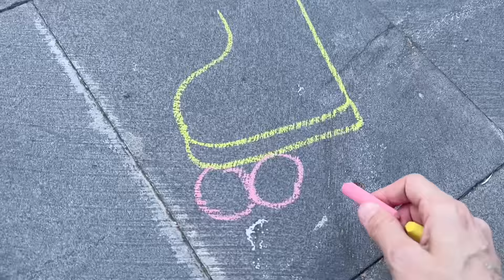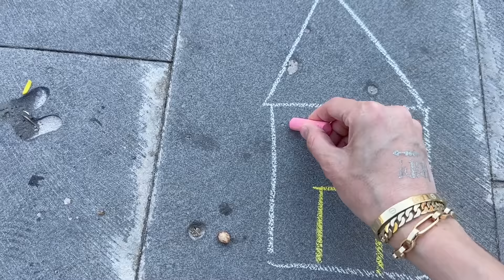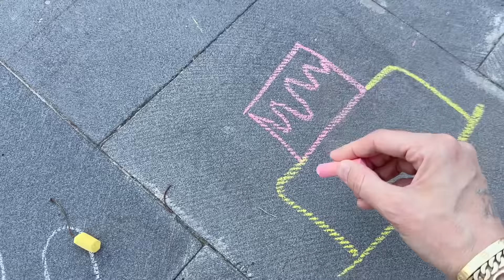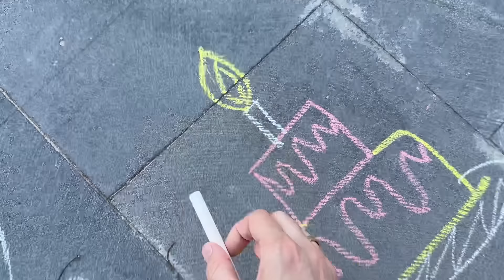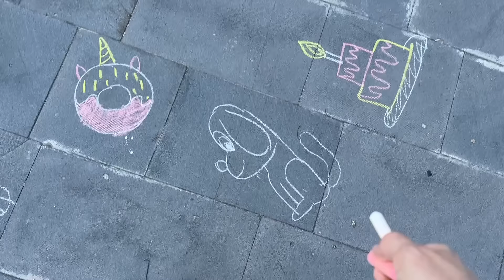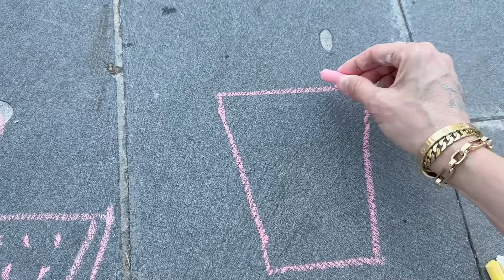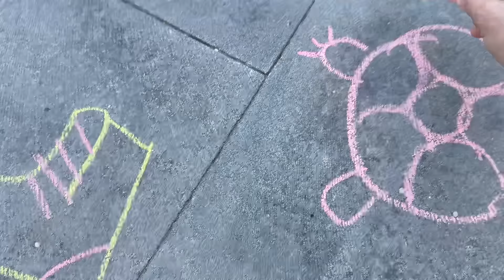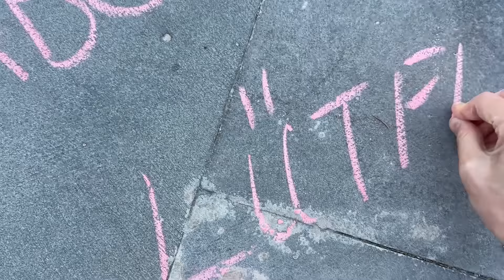SOKAK TAŞLARINA RESİMLER ÇİZELİM !! ELİF KANKALARI İLE RESİM YAPMA YARIŞMASI !!